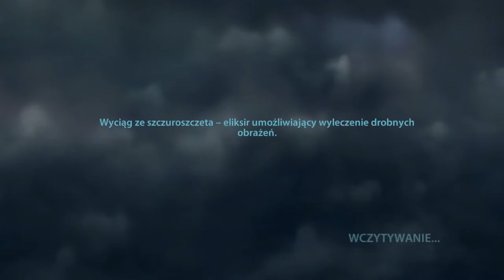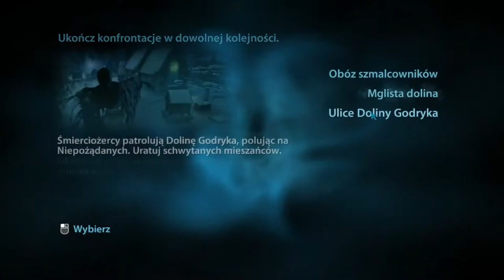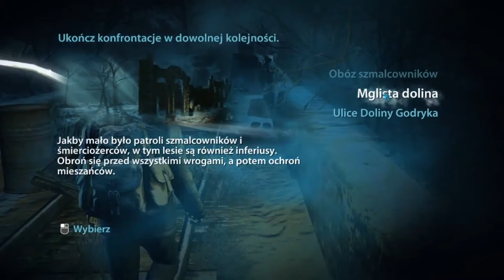Zagrajmy w Harry Potter Insygnia Śmierci część 1 odc.5 Pojedynek z Wężem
Witajcie w kolejnym odcinku z Insygnii Śmierci i dziś w tym odcinku zajmiemy się pojedynkiem z Wężem oraz odwiedzimy Grób rodziców Harry'ego.